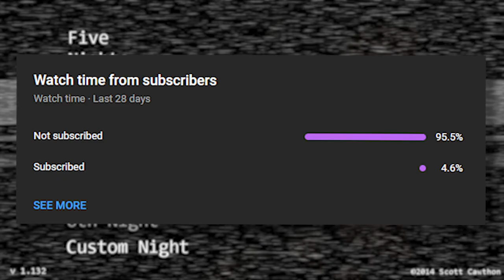Is This The FINAL Night?! | Five Nights at Freddys Part 3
We finally beat Night 4 but now we have a greater challenge, Night 5, can we complete this and the upcoming challenges ahead? I uh hope so...